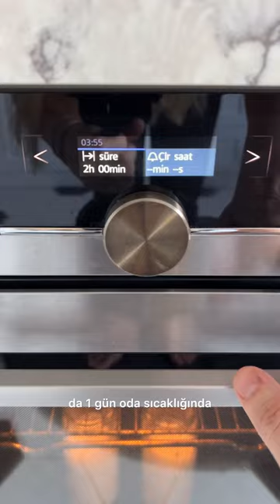Ev Yapımı Hindistan Cevizi Sütü & Unu & Yoğurdu ⎮ HealthyFoodBreak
Doğa öyle bereketli ki.. Nasıl kullanacağımızı öğrendiğimizde ve biraz emek verdiğimizde karşılığını fazlasıyla veriyor. Ben bugün size 1 adet hindistan cevizinden 500ml süt, 600ml yoğurt ve 250 gr un yapmayı göstermek istiyorum. Özellikle bitkisel beslenenler için kurtarıcı olacaklarını düşünüyorum.

Bedeninize ve doğaya saygılı bi’ mola aldığınız ve benimle olduğunuz için teşekkürler 💘
Sezin.